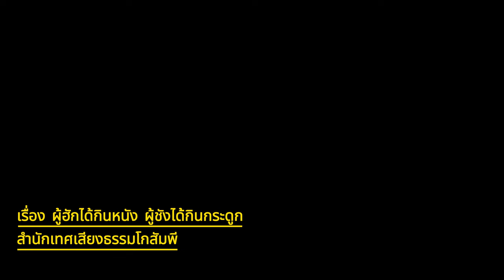เรื่อง ผู้ฮักได้กินหนัง ผู้ชังได้กินกระดูก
เทศน์แหล่ เรื่องบาปบ่มีมื้อไถ่ สำนักเทศเสียงธรรมโกสัมพี ☎️
สำนักเทศเสียงธรรมโกสัมพี ติดต่อนิมนต์ พระอาจารย์ประจวบ หน่อนาบุญ 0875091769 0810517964